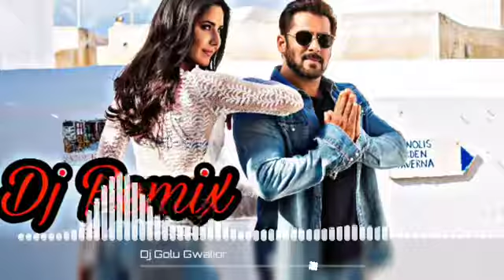Swag Se SwagatTiger Zinda HaiDj Song MixBy Dj Golu Gwalior 360p